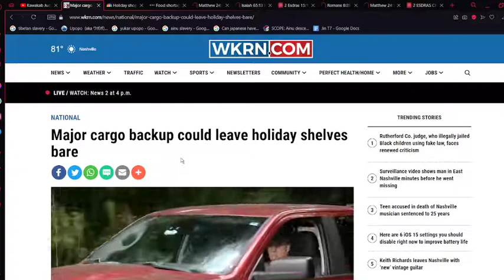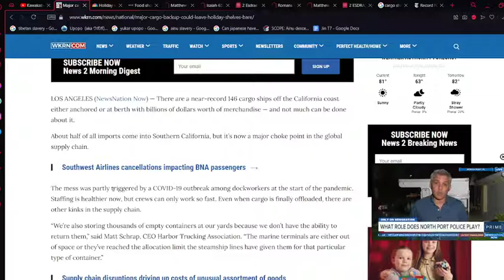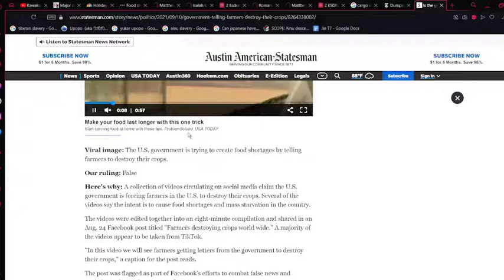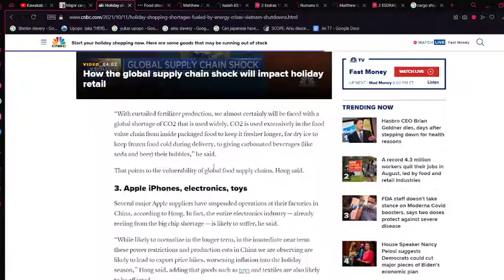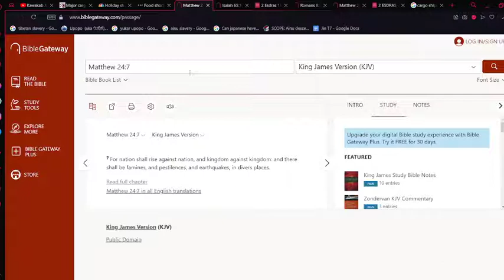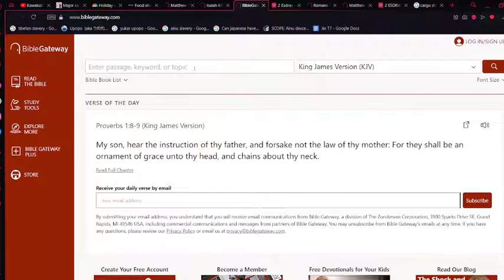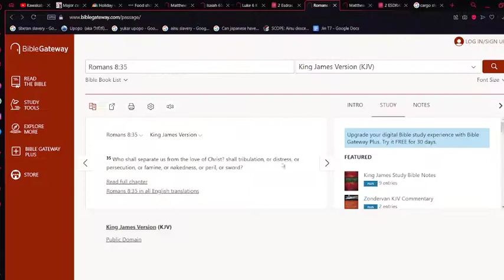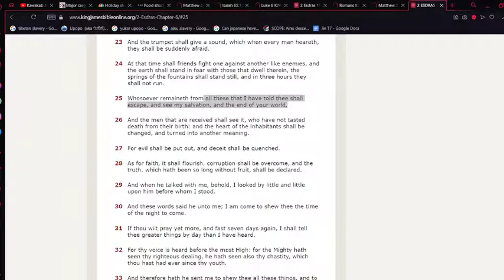Current Events: The Famine WILL Come